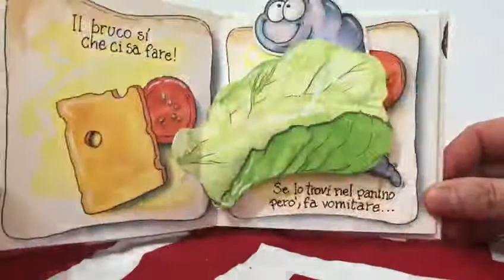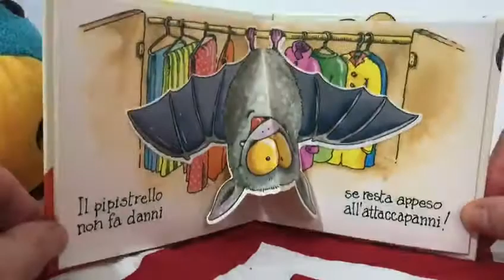9 perfidi insettini